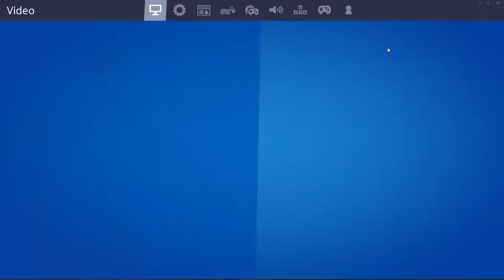Fortnite Win (was cracked)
Thank You to Everyone who is supporting me and we will get bigger in the future. Always remember you can do anything you put your mind to.